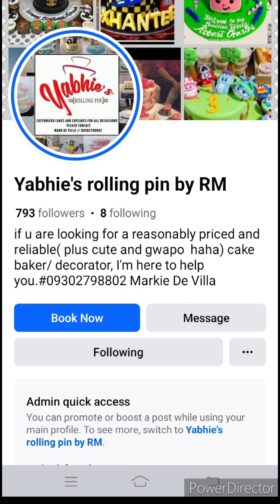itachi akatsuki theme cake